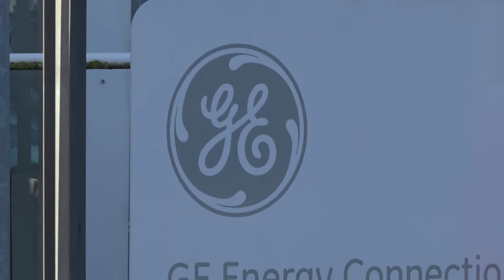500 jobs to be cut as General Electric plan closure